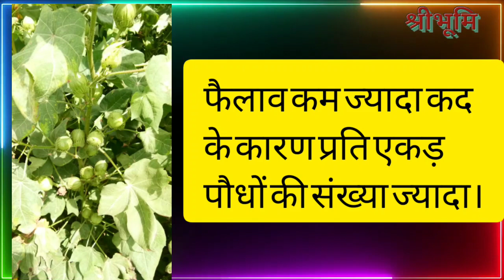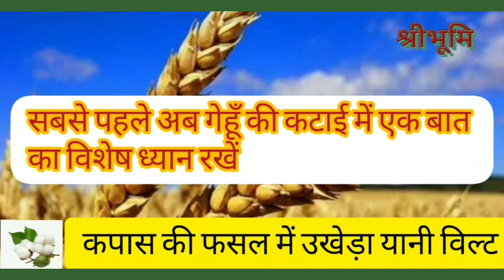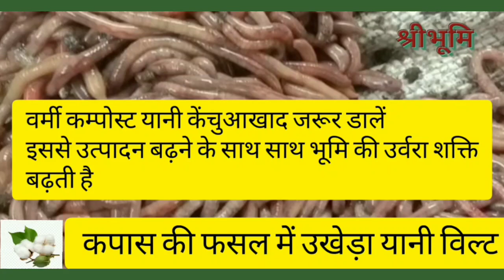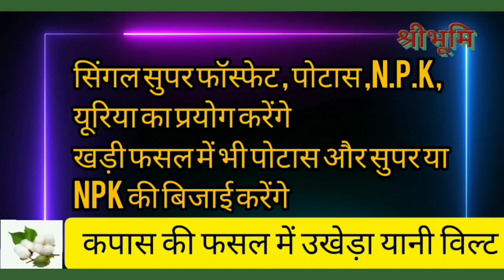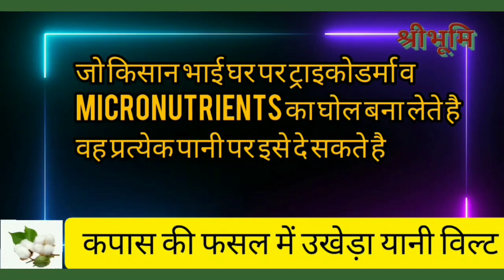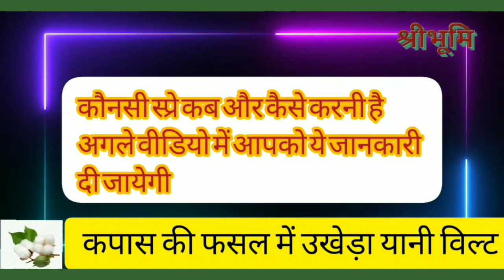jk 9501 or pass pass bt narma जेके सीड्स का नया 9501 और पास-पास bt कपास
किसान भाइयों जेके सीड्स ने 9501 नई वेरायटी दी है जिसका उत्पादन बहुत ही अच्छा है आप इसे लगा सकते है इस वीडियो को पूरा देखे